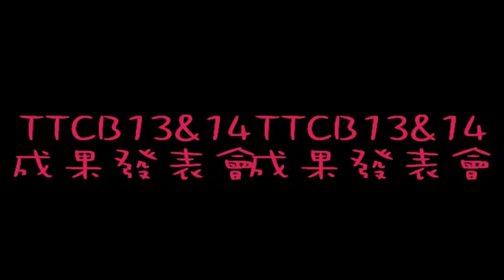《東東》大道國中第13 14屆管樂班 成果發表會 2014